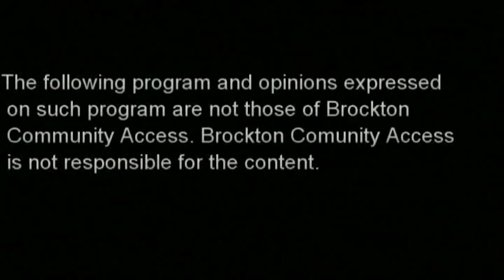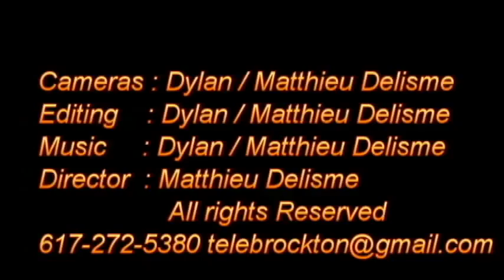BISHOP MARC SIMON PRODUCED BY TELE BROCKTON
BROCKTON CHURCH OF GOD 5-1-16